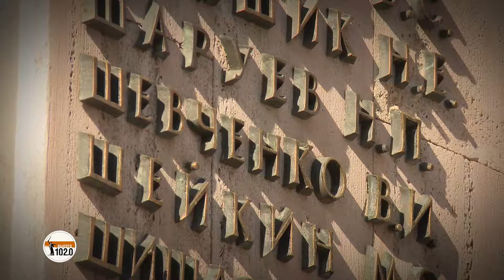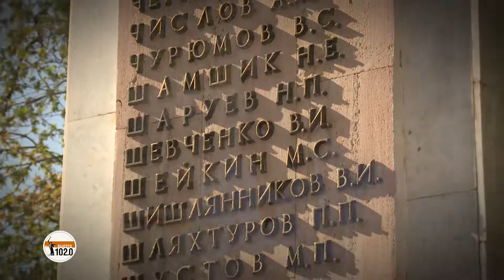Сталинградского летчика, Героя Советского Союза Сталин называл хулиганом